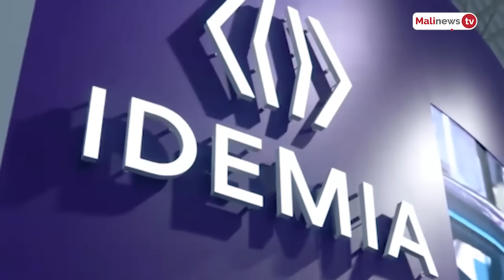Flash Malinews du 26 septembre 2023